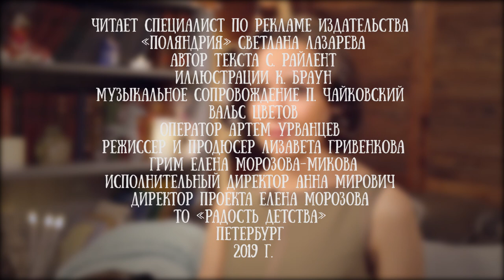Светлана Лазарева читает сказку «Старушка, которая давала имена» Синтии Райлент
Именно Света открывает для нас новых авторов, которые приходят в их Издательство и знакомит с зарубежным миром детской литературы.
Невероятно добрая, яркая и обаятельная, она умеет покорить любого своими рассказами о детских книгах.

Для нашего канала Света прочла одну из самых милых историй Синтии Райлент, про бабушку, которая давала имена только тем, кого не могла потерять - не одухотворенным предметам.

Жила-была старушка, которая осталась одна на всём белом свете. Чтобы не чувствовать себя совсем одинокой, она стала давать своим вещам имена.

И вот однажды к её калитке прибежал лохматый щенок…